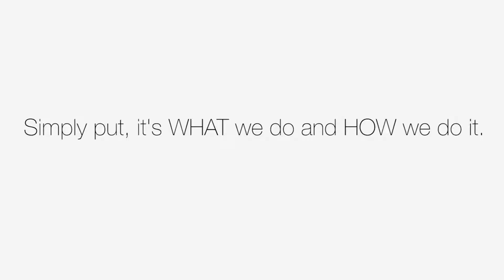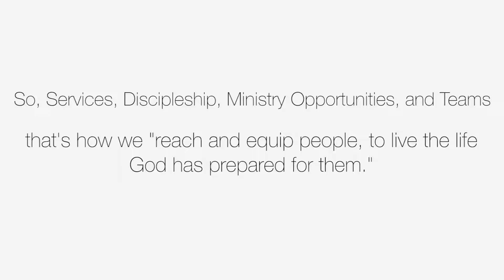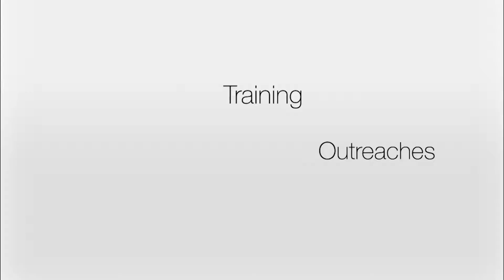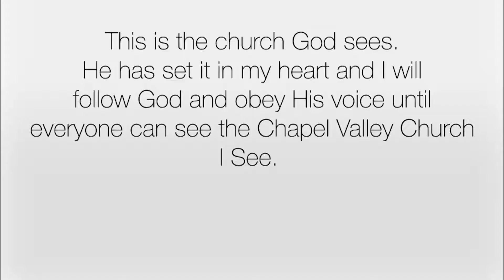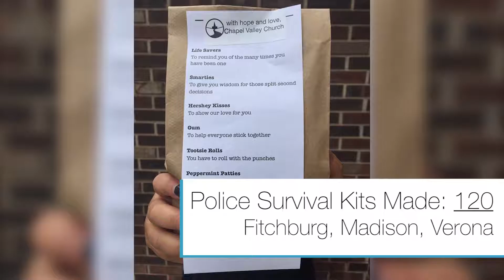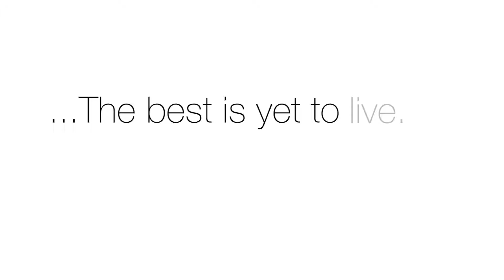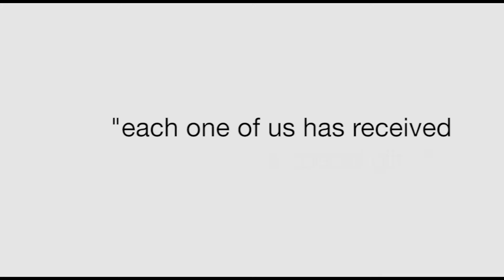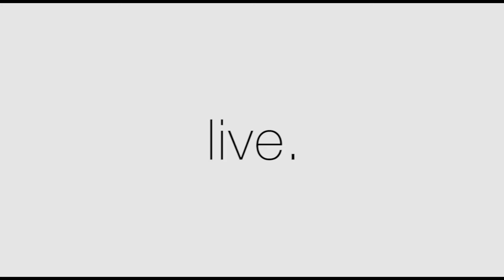Vision Sunday - 10-02-16 - Pastors Jay and Suzie Genin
Listen to our Vision Sunday service and learn all about our church's mission vision and what you can expect and be excited about moving forward.